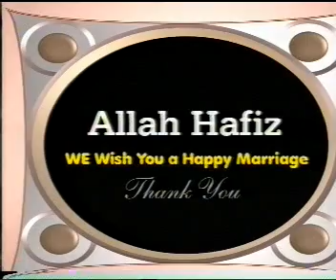Asim's Walima Part-2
Asim Nazir